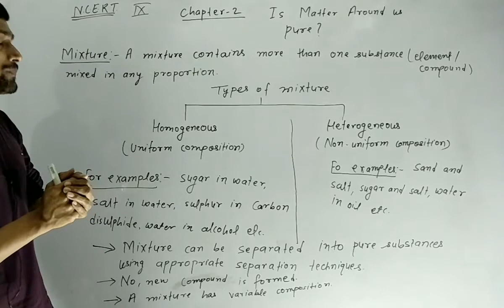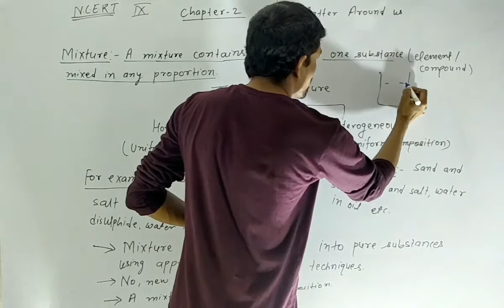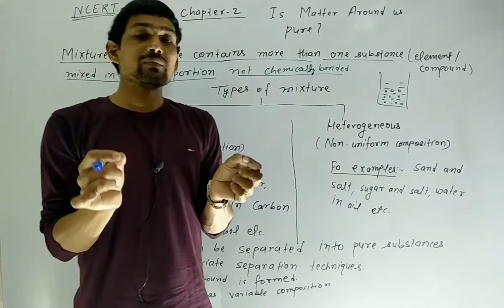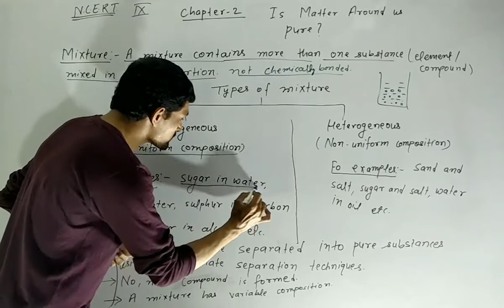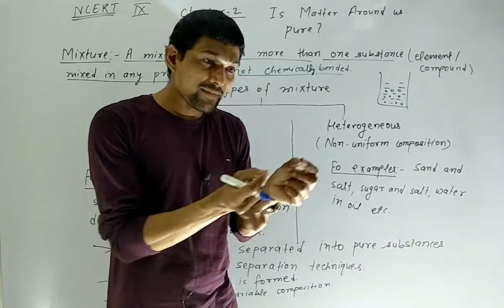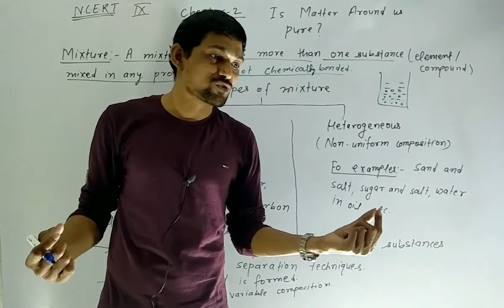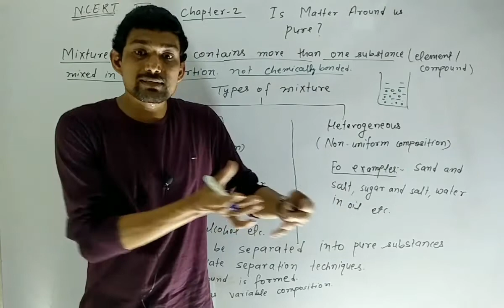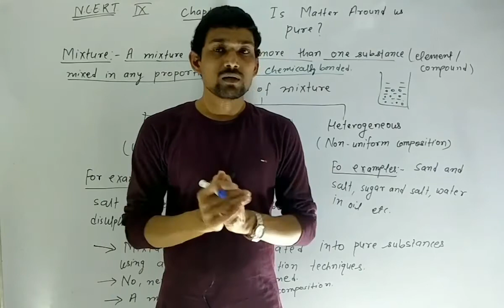Mixture and types of mixtures class 9th science(chemistry) by Er Rajnikant class room recorded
NCERT science class 9th chapter - 1
Part 1 mixtures and types of mixtures with examples